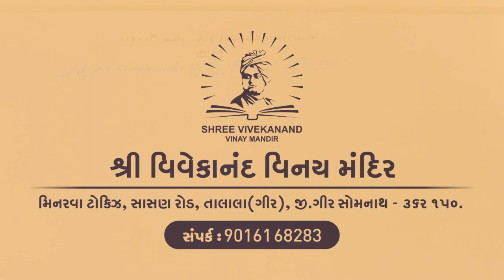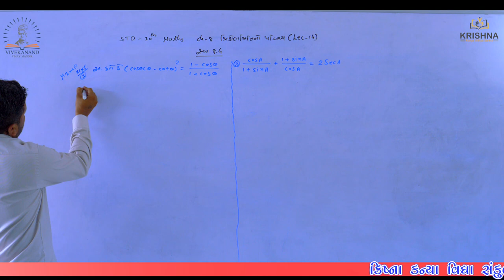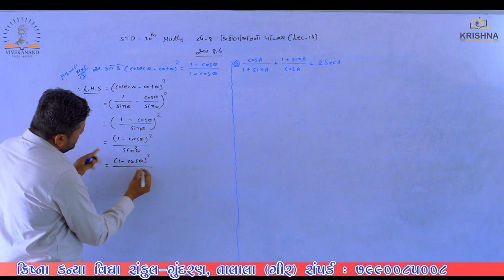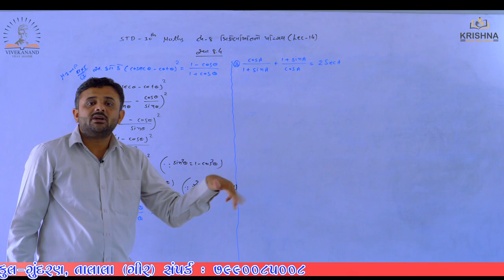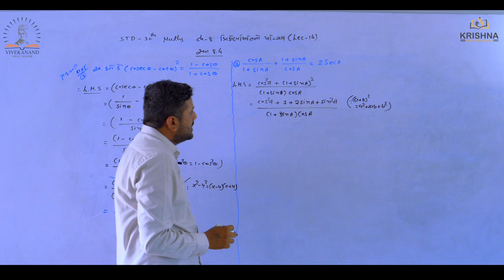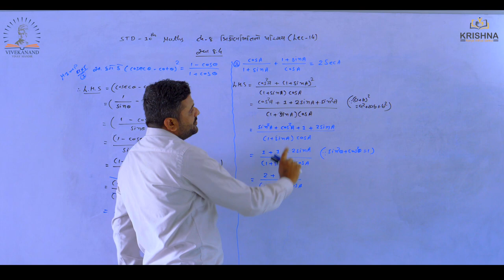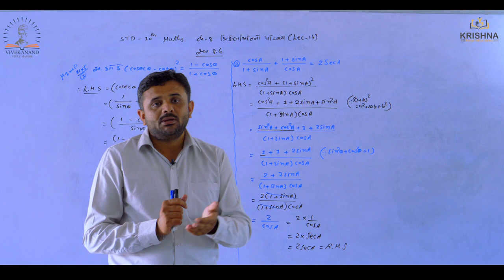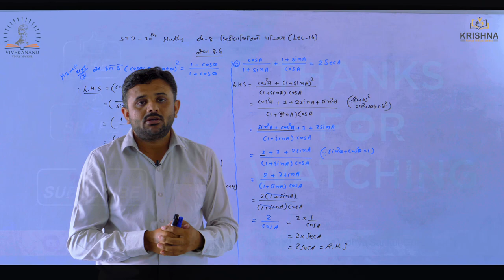Std:10 | Maths |Chapter-08 - ત્રિકોણમિતિનો પરિચય | lecture-14| by Ravi sir| NCERT/GSEB